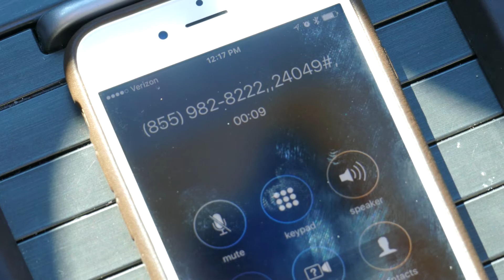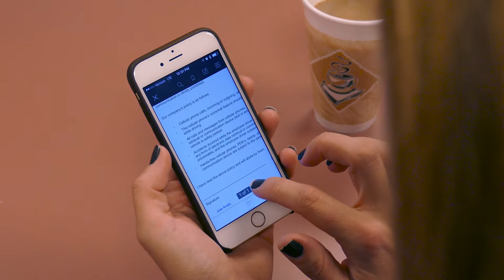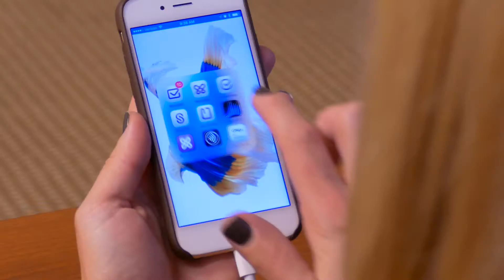Connected Workspace - Jane: An IT Story - Citrix Demo Derby Winner 2015